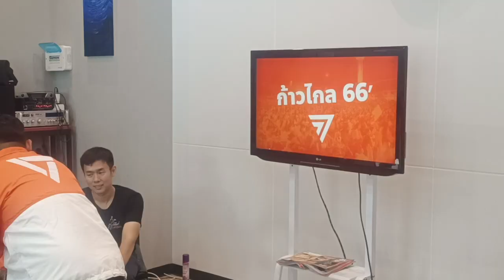CLIP🔴 "ชนสิษฎ์ ยอดฉิม" สมาชิกสัมพันธ์ บางพลี จากอนาคตใหม่-ก้าวไกล-ประชาชน @ปชน.สป.เขต4